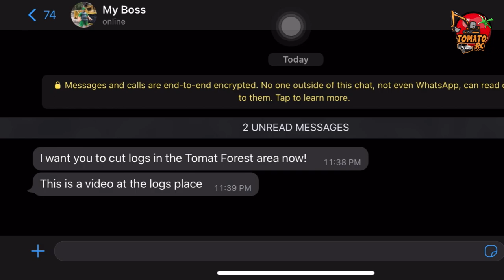RCStory : Amazing Huina Excavator Dropped A Large Logs with Dump Truck Huina, Hilux Wplc24 Convert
Title "RCStory : Amazing Huina Excavator Dropped A Large Logs with Dump Truck Huina, Hilux Wplc24 Convert Rogue Black"
Let see my video RCStory : Amazing Huina Excavator Dropped A Large Logs with Dump Truck Huina, Hilux Wplc24 Convert Rogue Black

-cat rc excavator hitachi
-Huina excavator 1594
-Hilux rogue wplc24
-big logs timber
-loading logs on timber truck
-modern excavator
-rc excavator huina
-storyline

Gear :
Gopro 8 Black
Iphone Xr

Editing :
Iphone Xr